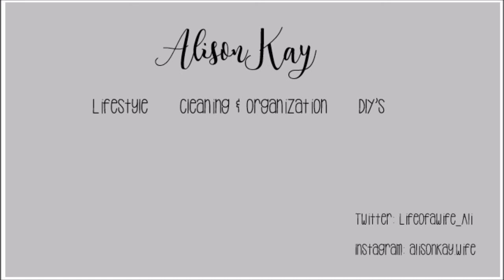Jealous of Pregnant People?! | TTC 3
I found out in September that someone close to me was pregnant...